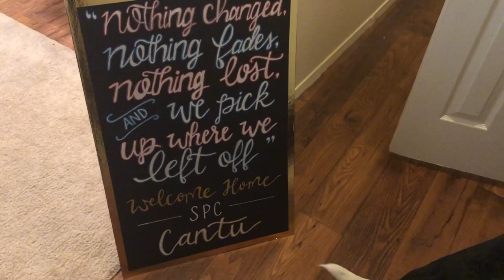BEAGLE WELCOMES HOME SOLIDER FROM DEPLOYMENT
It's been almost a month since Ryan came home from his 9 month deployment and i'm still on cloud 9!  I'll have more videos coming out very soon!!